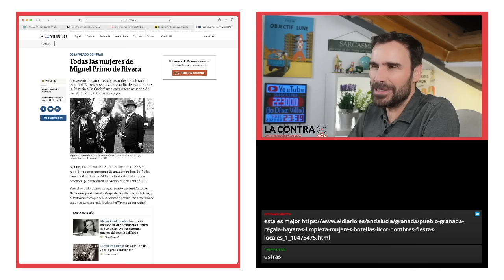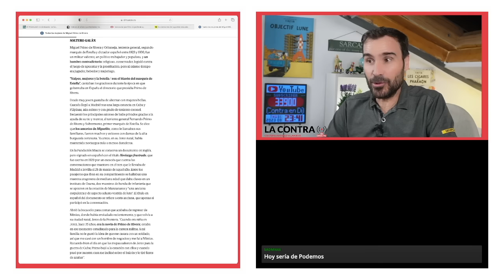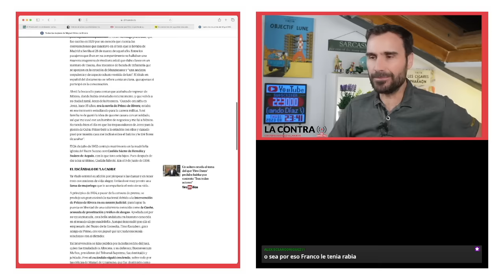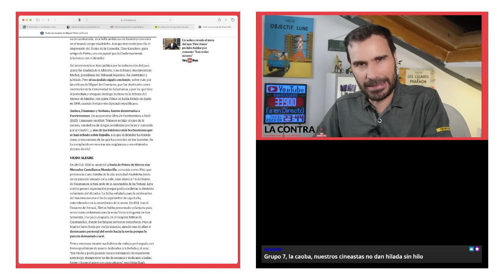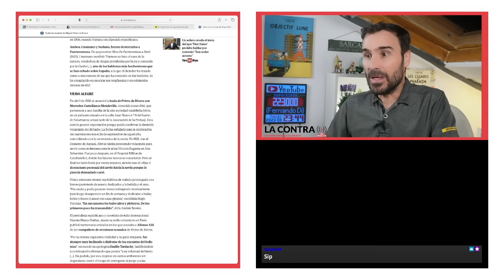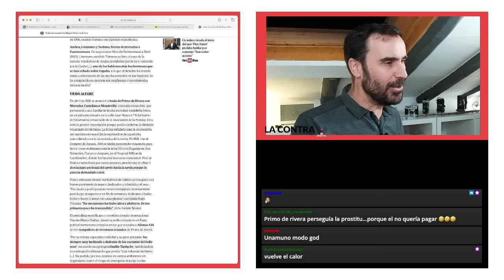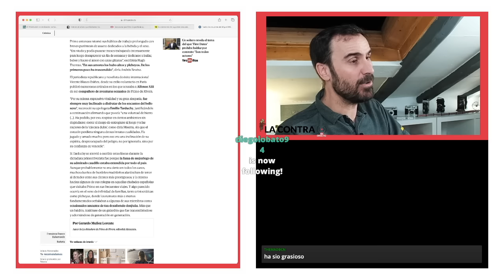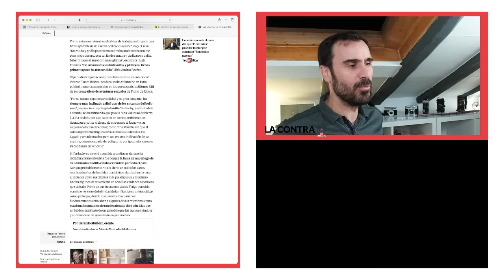Primo el mujeriego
Miguel Primo de Rivera y Orbaneja, teniente general, segundo marqués de Estella y dictador español entre 1923 y 1930, fue un militar valiente, un político trabajador y populista, y un hombre contradictorio: religioso, conservador, legisló contra el juego de apuestas y la prostitución, pero al mismo tiempo era jugador, bebedor y mujeriego.

"Naipes, mujeres y la botella / son el blasón del marqués de Estella", cantaban los graciosos durante la época en que gobernaba en España el directorio que presidía Primo de Rivera.

Desde muy joven gustaba de alternar con mujeres bellas. Cuando llegó a Madrid tras una larga estancia en Cuba y Filipinas, aún soltero y con grado de teniente coronel, frecuentó los principales salones de baile privados gracias a la ayuda de su tío y mentor, el teniente general Fernando Primo de Rivera y Sobremonte, primer marqués de Estella. Se dice que los amoríos de Miguelito, como le llamaban sus familiares, fueron muchos y exitosos con damas de la alta burguesía cortesana. Ya antes, en su Jerez natal, había mantenido noviazgos más o menos duraderos.

Encuentra mis libros en: